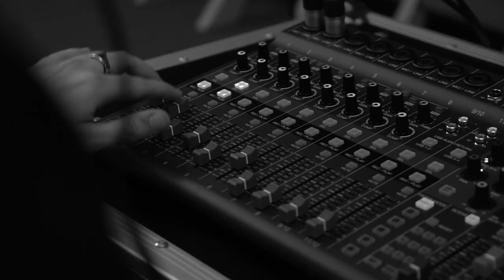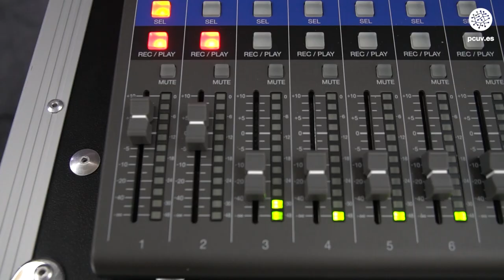PodcastPCUV Generación C | Capítulo 10 | ÚLTIMO EPISODIO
🎤 Generación C da voz a los menores de 30 años que desarrollan su carrera profesional en el Parc Científic de la Universitat de València

🗣 En el décimo y último capítulo conversamos con:
Jorge J. Álvarez Castillo, ingeniero mecánico, técnico audiovisual compañero de la FPCUV y presentador de este podcast